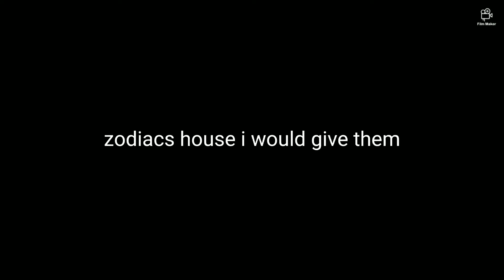house i would give the zodiacs pt.1